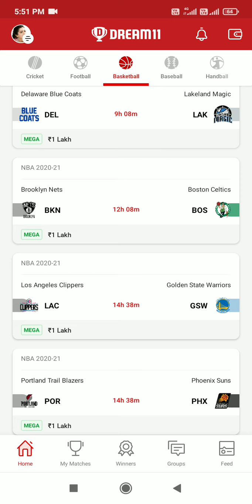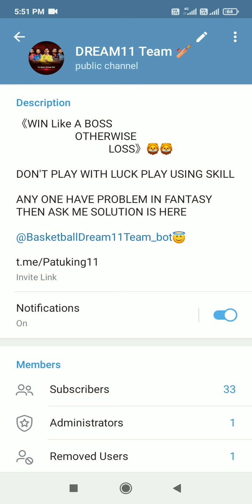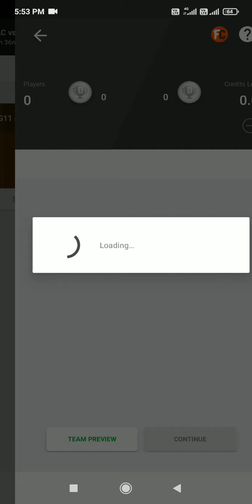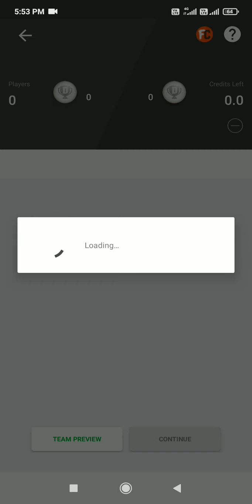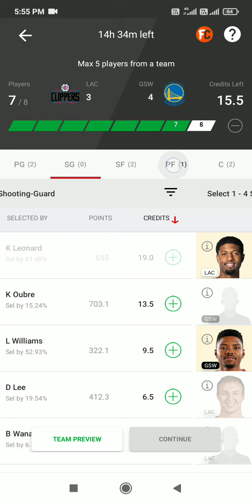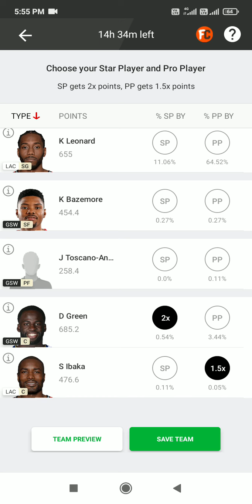LAC VS GSW DREAM11 Team, lac vs gsw dream11 team, GSW VS LAC NBA DREAM11 Team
If link Not Work Then

serch And Join